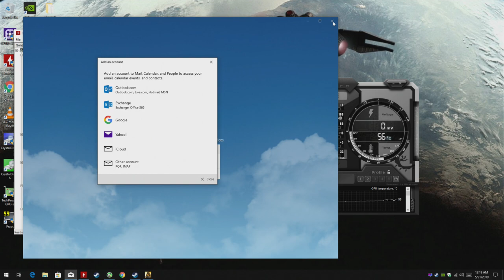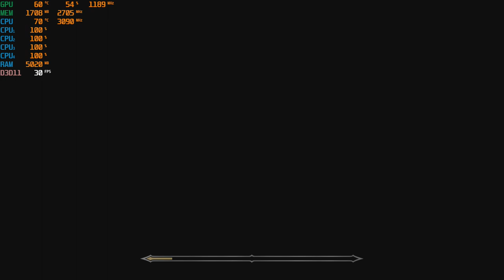Mortal Kombat 11 - GTX 750 TI - 2GB GDDR5 & Intle Core 2 Quad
CPU: Core 2 Quad Intel Q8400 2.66ghz
Cooler: DEEPCOOL GAMMAXX 400 ; 120mm
GPU: Zotac GTX 750 TI 2gb gddr5 ($60 from Aliexpress)
Ram: Samsung 8gb ddr3 1066mhz (4x2gb)
Res:  1080p low settings + High textures

*Link for GTX 750 TI: